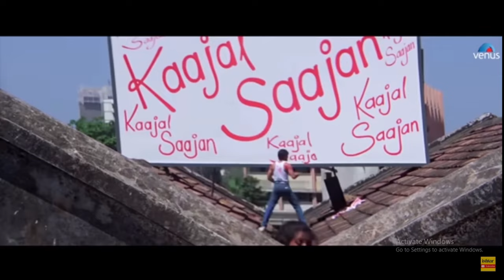KAISA LAGTA HAI - NAGMA KI PAHLI FILM - BAAGHI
KAISA LAGTA HAI - NAGMA KI PAHLI FILM - BAAGHI @vishwaentertainer | 40s | 50s | 60s | 70s | 80s | 90s | 2000s | CULT | CLASSIC | SUPERHIT | ROMANTIC | HD VIDEO SONGS/
| 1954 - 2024 FILMFARE AWARDS WINNER FOR BEST | FILM | ACTOR | ACTRESS | MUSIC | SINGER's HD VIDEO SONGS/
| SUPERHITS SONGS KE LIVE SHOWS/
| OLD IS GOLD | BLACK & WHITE | HD VIDEO SONGS/